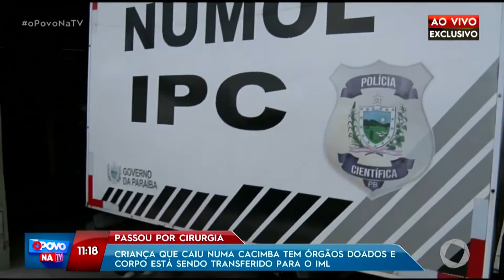Exclusivo: criança que caiu numa cacimba tem órgãos doados e corpo é levado para o IML- O Povo na TV